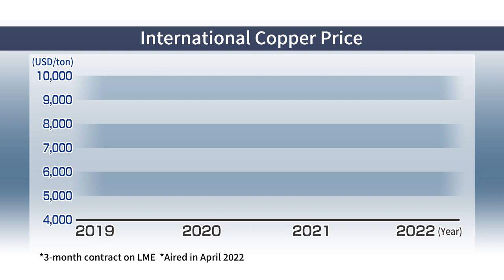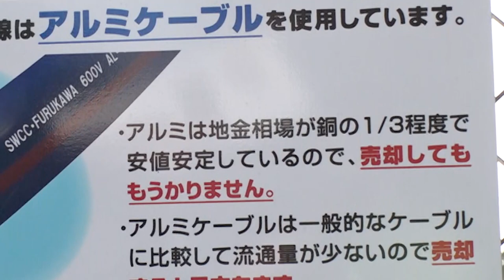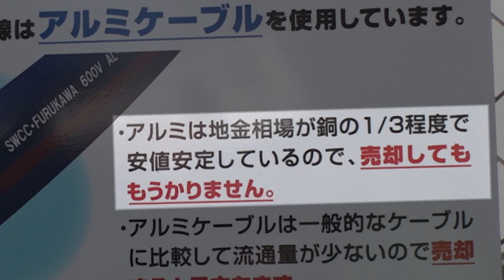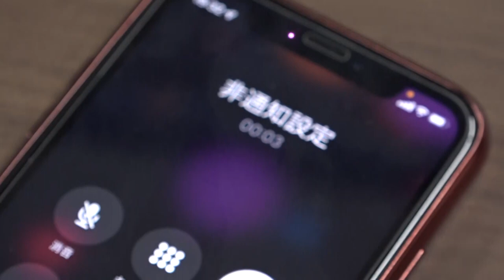Thwarting Solar Power Thefts _Channel JAPAN ＃15/2022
Recently, there’s a been a spate of thefts at solar power facilities across Japan. In response, operators are employing new anti-theft measures. Take a look.